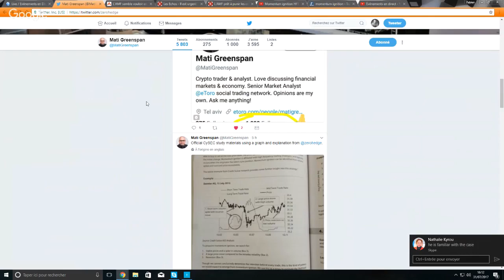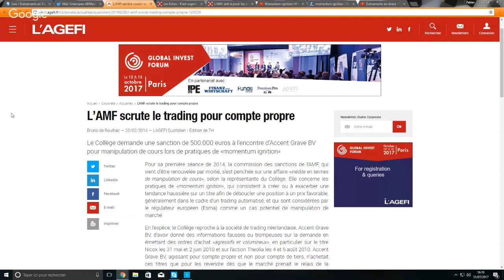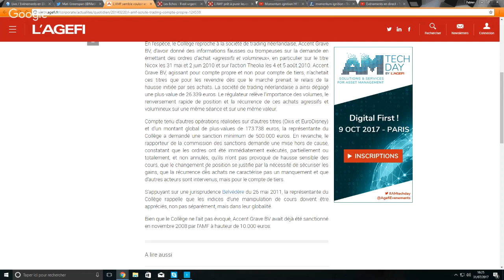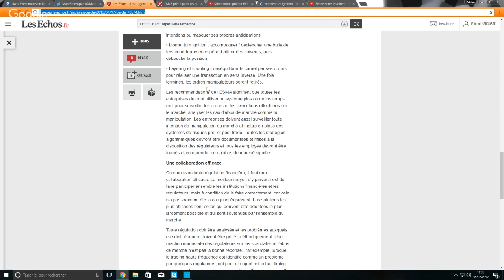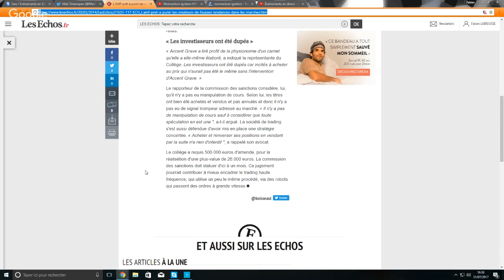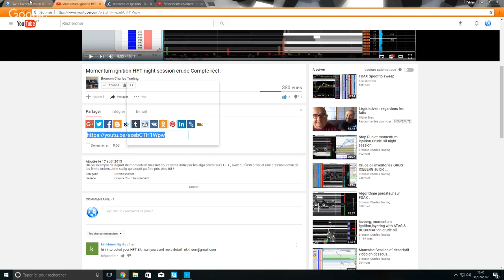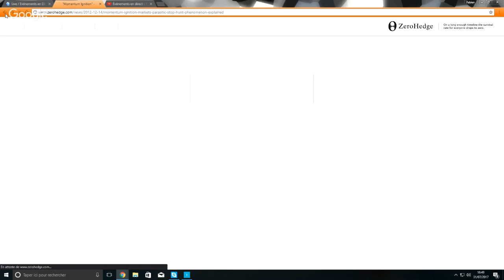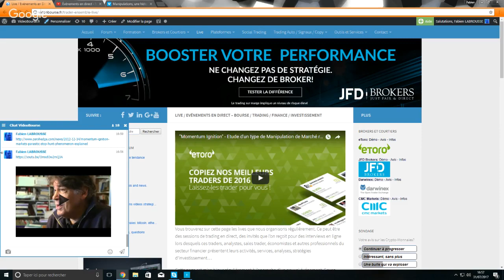"Momentum Ignition" - Etude d'un type de Manipulation de Marché reposant sur Volatilité et Volumes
Définition, étude et analyse d'un type de manipulation de marché spécifique reposant sur la volatilité et les volumes nommée "momentum ignition".

"Les stratégies de momentum ignition consistent, pour leur part, à inciter, par l'exécution d'une transaction et le cas échéant [...] l'affichage d'autres ordres de même sens, d'autres intervenants à faire de même, et a créer un mouvement directionnel des prix."